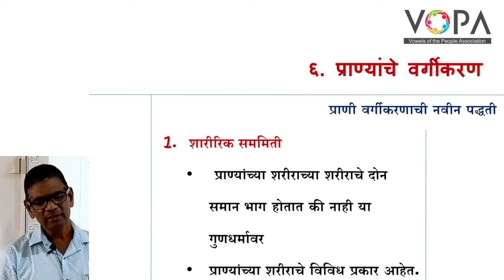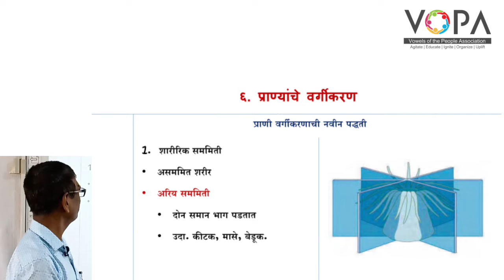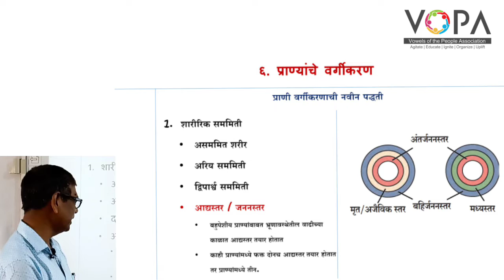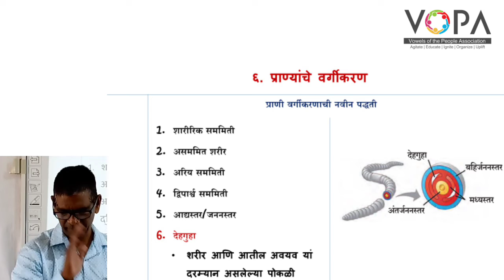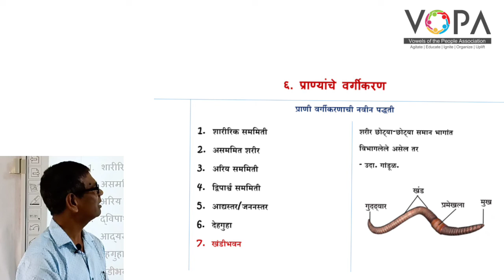१० वी | राष्ट्रीय प्रज्ञा शोध परीक्षा विज्ञान | 6.8 शारीरिक सममिती | V-School